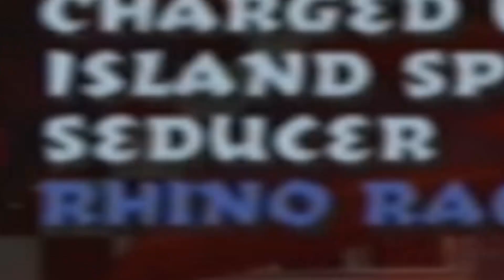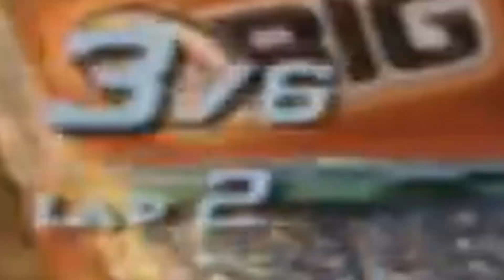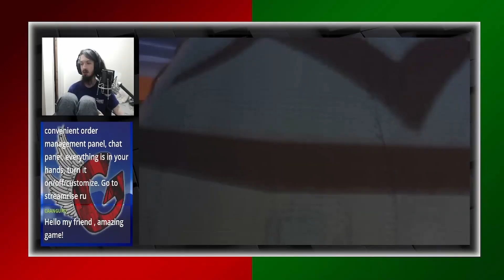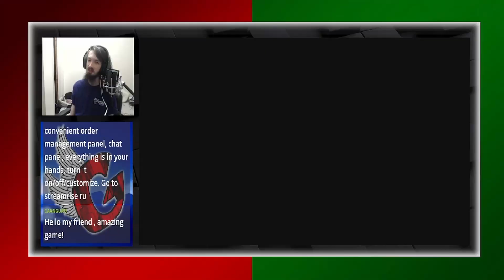FREEKSTYLE HIGHLIGHTS PART 10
Hey birds! This is a highlights video that captures what I thought was the best moments from a let's play I did here on the channel. A lot of hard work goes into me making a highlights video and I usually have my fair share of fun making one. Hope you all enjoy watching this as much as I enjoyed making it!

Hey everybody my name is GlibWings! This is my gaming and original film channel. Here you will see long let's plays of my favorite games, indie game let's plays, showcase let's plays; and original film such as indie films, skits and original memes.

Play hard!

Take Flight!